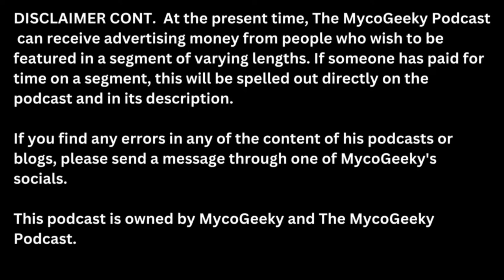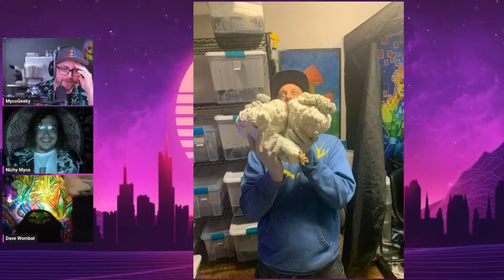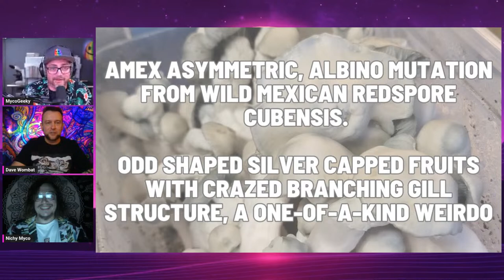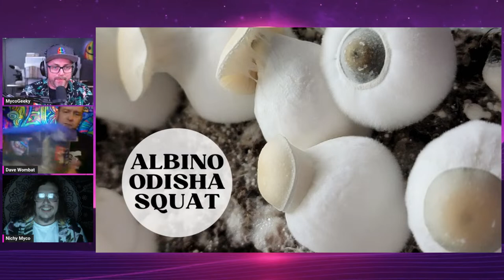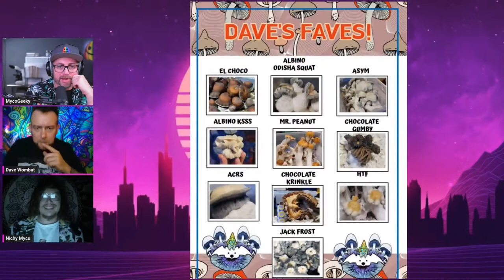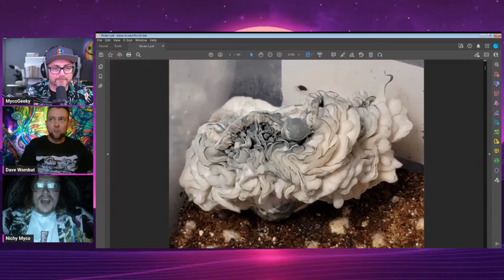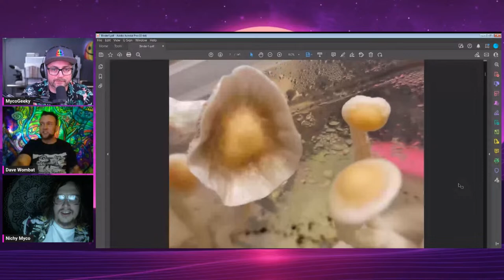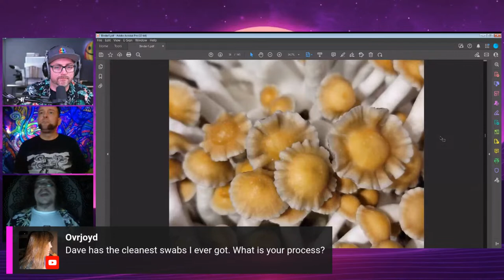SWAB GODS: THE BIG COLLAB with NichyMyco & Dave Wombat 🍄 ✨ The MycoGeeky Podcast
In our first segment of The MycoGeeky Podcast, we have a special treat.  Two of our favorite guests, NichyMyco and Dave Wombat, are returning to discuss a special collaboration between them.

Second Segment TBA

In our final segment, Deep Science featuring Edward Grand Ph.D, we will discuss further aspects of mushroom breeding and genetics.